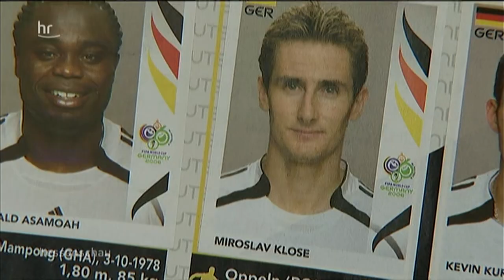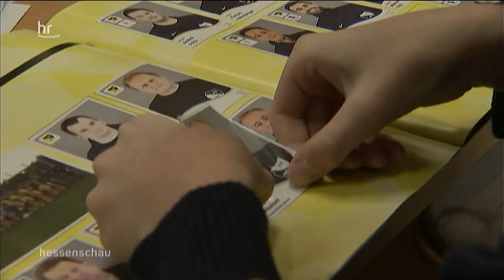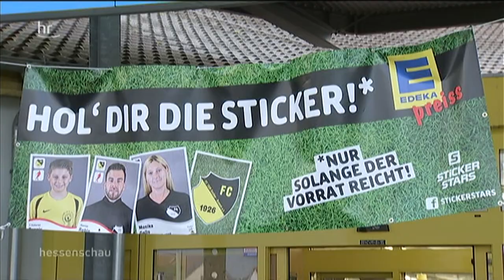Der FC Großen-Buseck als Panini-Bilder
Kahn, Podolski, Klose, Lahm oder Schweinsteiger. Diese Panini-Bilder haben doch viele. Wer aber hat schon einen Ben Abel oder einen Till Abel als Panini-Bild? Ja die beiden gibts wirklich in der E und F-Jugend des FC Großen-Buseck. Als Klebebild zum sammeln im Supermarkt gibts die Fotos im 5er Packzu kaufen. Wie der ganze Ort sind auch die beiden Jugendspieler voll und ganz dem Sammelfieber verfallen.